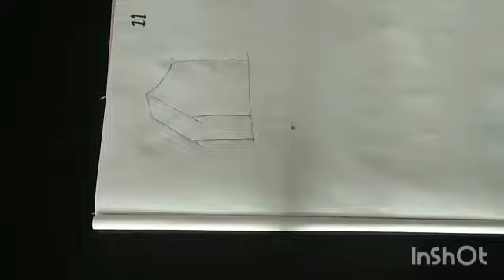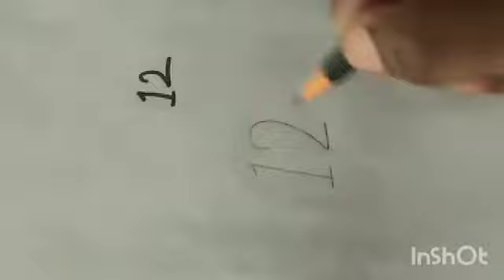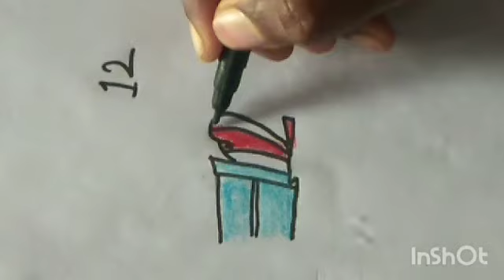11 to 15 numbers drawing / kids easy drawing / kids learning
11 to 15 number drawing in dream house

  See more kids interesting 🤔 videos

1 to 10 numbers drawing

 ABCD letters drawing

 Thanks for all watching my 📹 videos